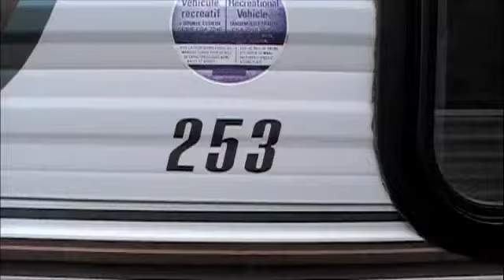253 RK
To view this trailer and many more, please visit us